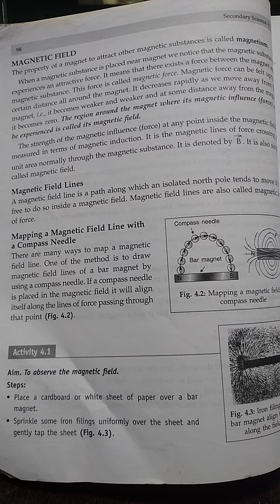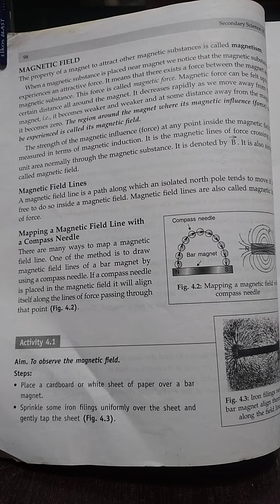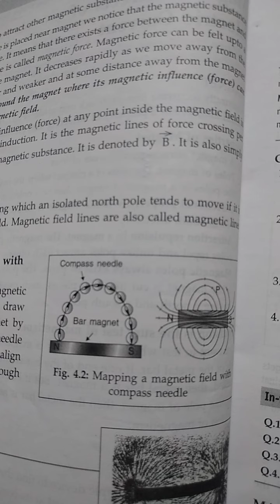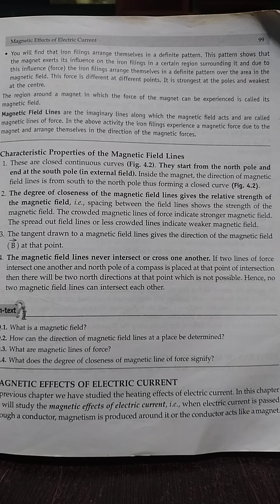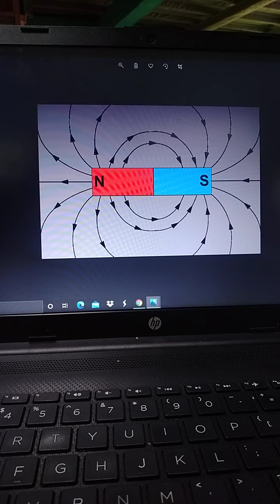37 Class X physics magnetic field